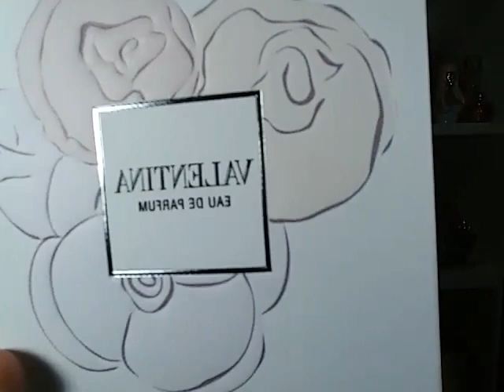VALENTINA BY VALENTINO: RESEÑA EN ESPAÑOL